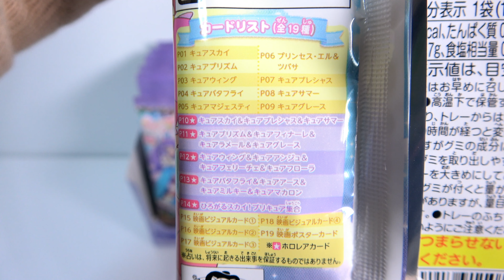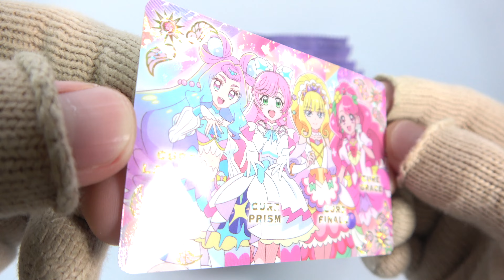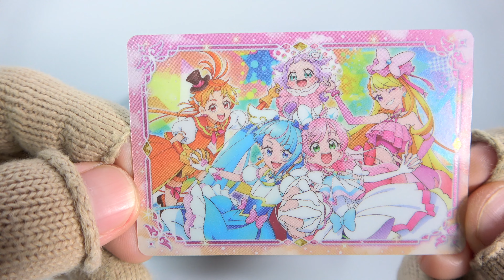映画プリキュアオールスターズF キラキラカードグミ『1BOX 開封』ひろがるスカイ!プリキュア Movie Precure All Stars F Card Gummy 食玩 Hirogaru sky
↓映画プリキュアオールスターズF キラキラカードグミ↓

１個１１０円（税抜き）